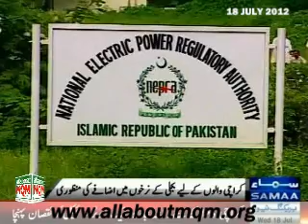Increase In KESC Tariff By NEPRA Should Be Withdrawn: MQM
The Co-ordination Committee of Muttahida Quami Movement (MQM) has condemned the NEPRA for allowing the KESC an increase of Rs. 1.64 per unit in its tariff in terms of the fuel adjustment. It termed the decision against the people of Karachi saying they were using electricity at higher tariff as compared to other parts of the country. It said that the hike in the tariff in the beginning of the holy month of Ramadan was highly unjust.

The Co-ordination Committee said that the life of the people in Karachi was made miserable due to long hours of unannounced load-shedding and increasing faults in the ageing KESC system. It demanded of President Asif Zardari and Prime Minister Raja Pervaiz Ashraf to take back the NEPRA decision allowing the increase in the KESC tariff. It said that the citizens of Karachi should be given relief instead of continuing with injustices.